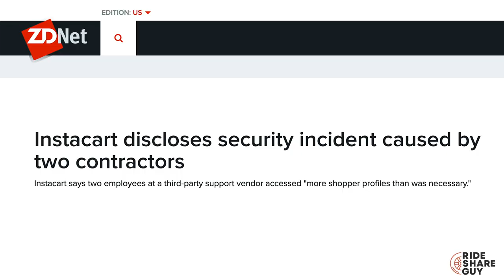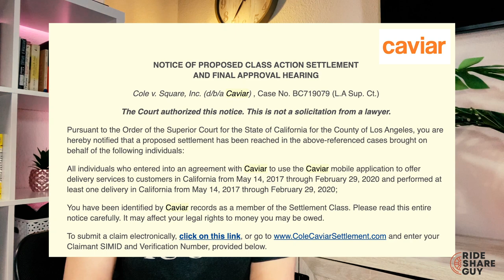Rideshare News: Judge Grants Temporary Stay In Uber & Lyft Driver Reclassification Case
Uber and Lyft shutdown in California averted as judge grants emergency stay